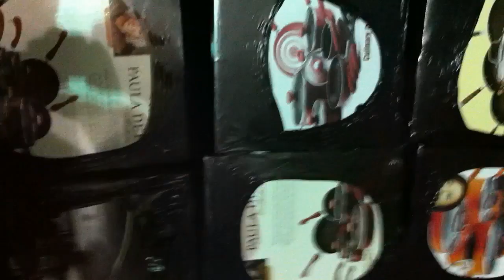[445] My Job - 2012-01-30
I actually do more than just load, I can process the international packages, and I am the designated responder if something spills or gets damaged.